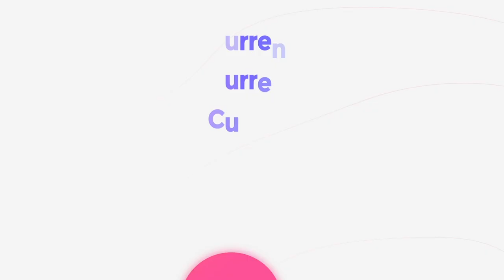Yashni Nagarajan | AIR 57 | UPSC CSE 2019 Results | Mock Interview | Civilisation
Mock Interview of UPSC CSE 2019 topper and our student  Yashni Nagarajan (AlR-57)

201 (and counting) out of 829 (24%) selections in UPSC CSE 2019 are from Shankar IAS Academy !
24% of total results in UPSC CSE 2019.

Admissions open for UPSC 2020 classes. Achieved highest number of IAS, IPS in South India. Govt of India Preferred institute. 1000+ IAS, IPS officers. Overall, 38% of IFS, 17% of UPSC selection from Shankar IAS Academy.